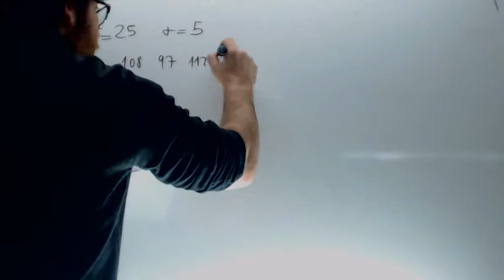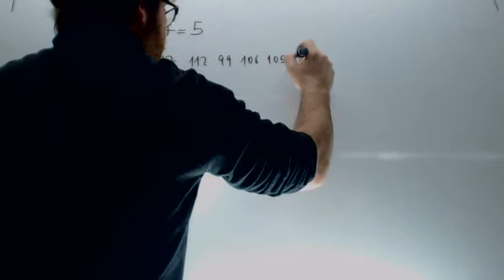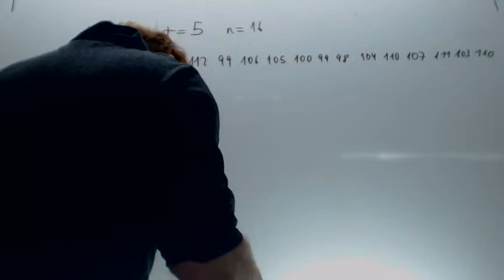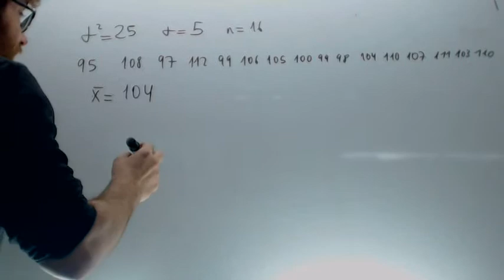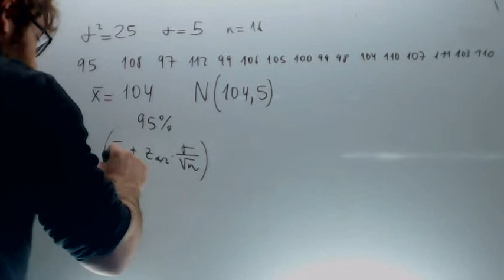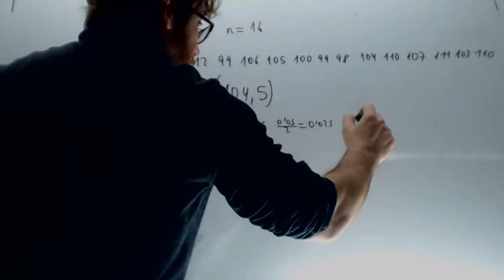Intervalo de confianza para la media Matematicas 2º Bachillerato Academia Usero Estepona